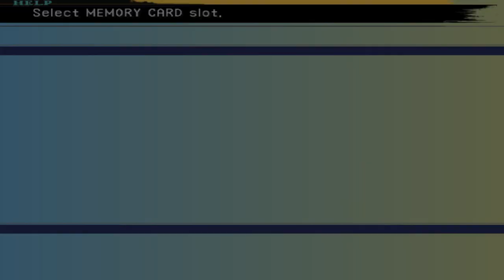Final Fantasy X International Part 21 Kimahri Smiles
Oh God no! I never wanted to see a Ronso smile!